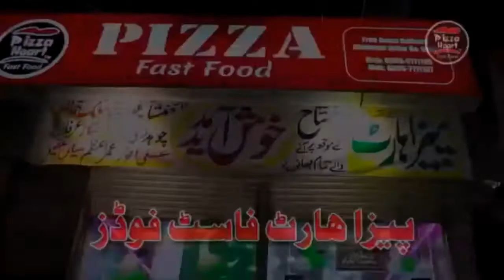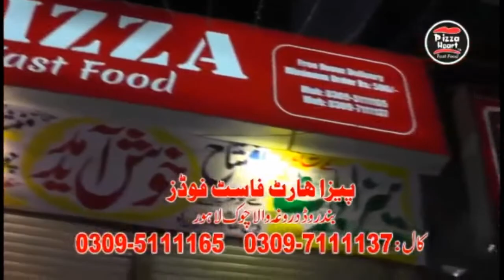Pizza Heart Fast Food